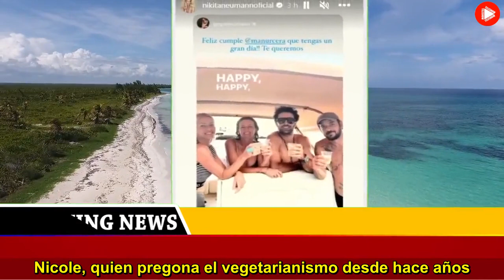Nicole Neumann le dedicó un mensaje a Manu Urcera, en medio de la polémica